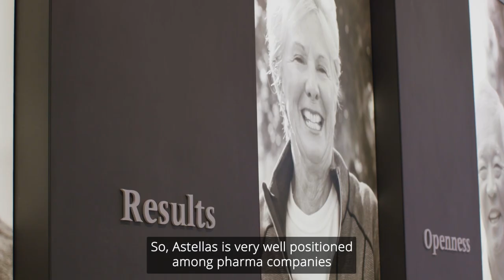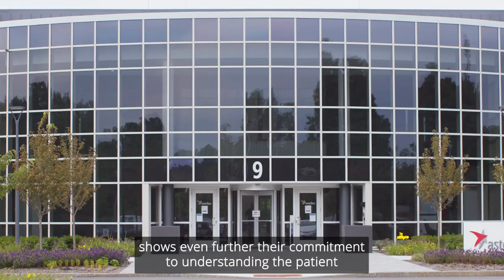Patient centricity at Astellas—all about action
Patient centricity is not about talk. It is about action. Dr. Anthony Yanni—Global Head of Patient Centricity at Astellas—explains how action and real-world understanding are the driving forces behind Astellas' patient-centric culture.